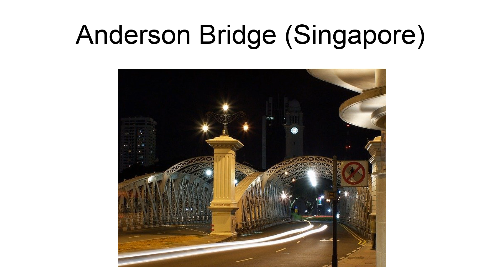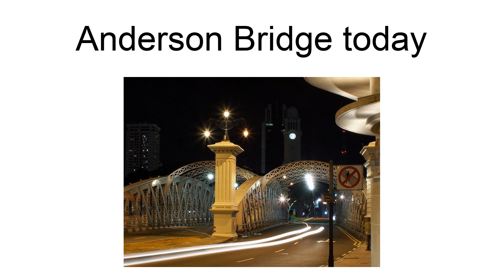Anderson Bridge (Singapore)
Anderson Bridge is a vehicular bridge that spans across the Singapore River. It is located near the river\s